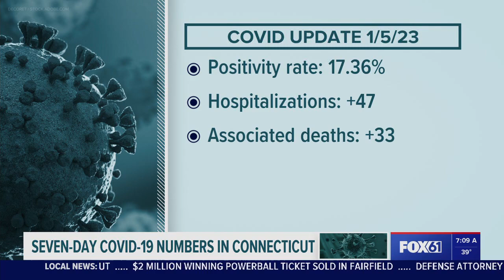JAN 6TH EDWARD FORD PRODUCER REEL FOX 61